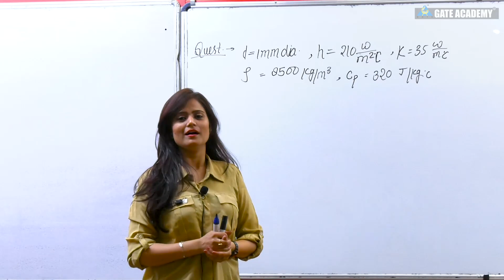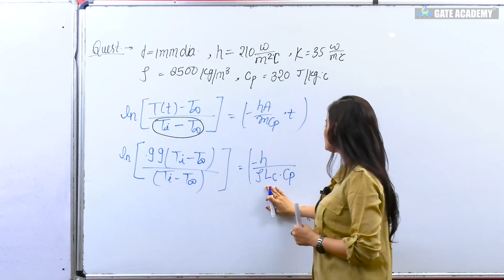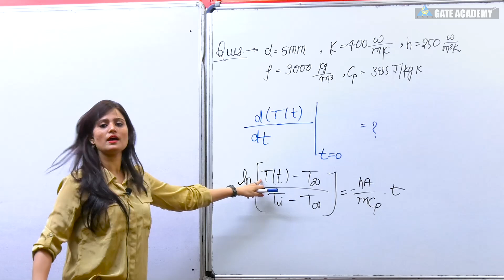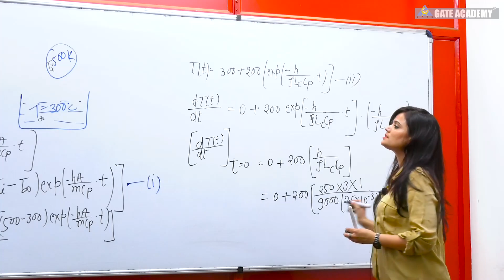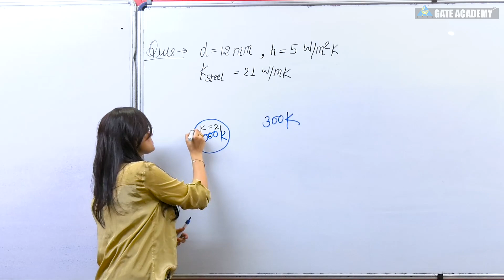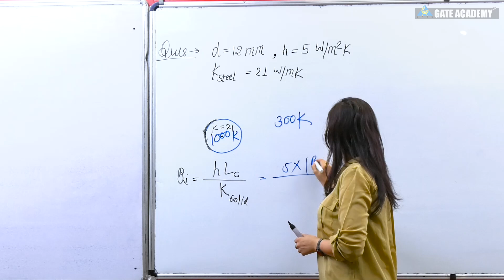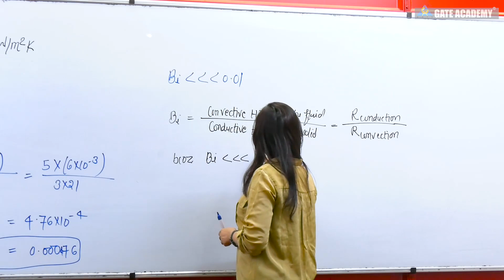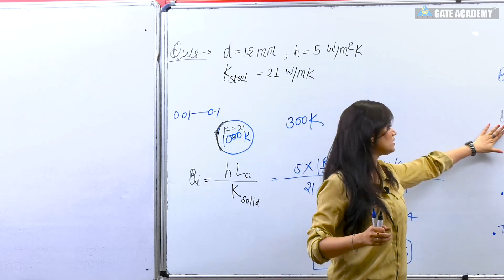Conduction | Heat Transfer | Lecture 12 | Chemical Engineering